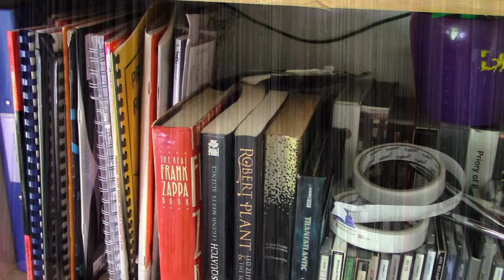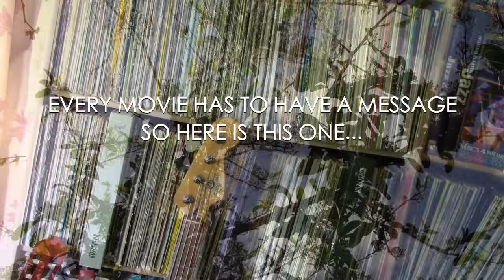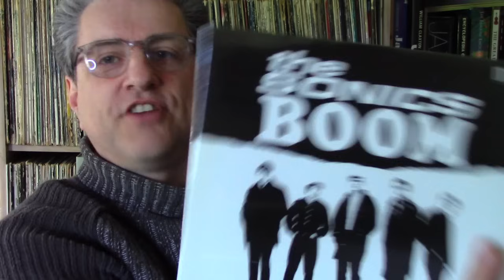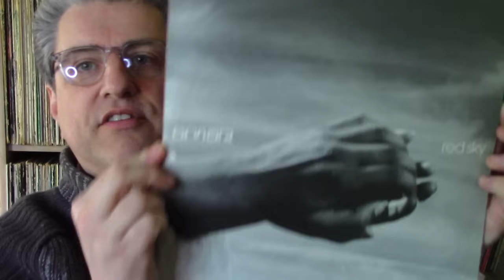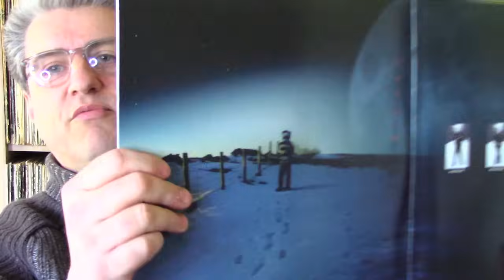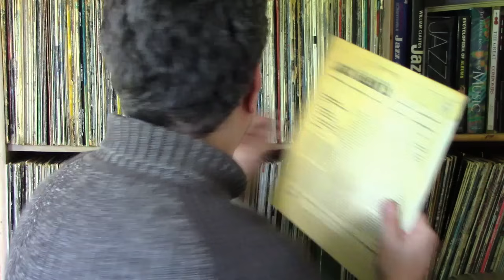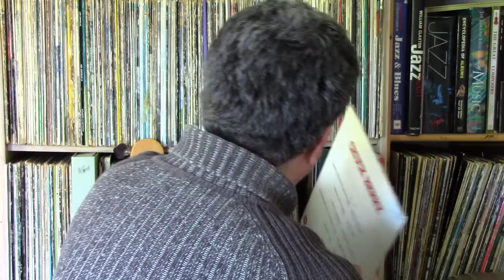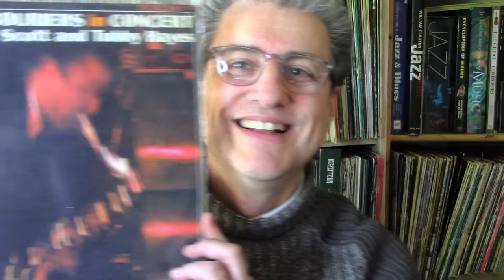It is my Birthday today....